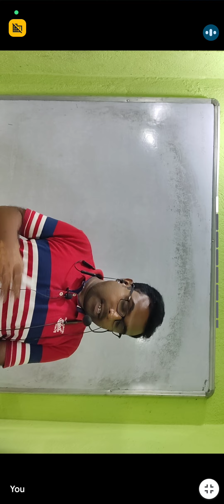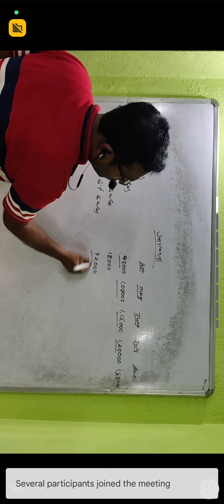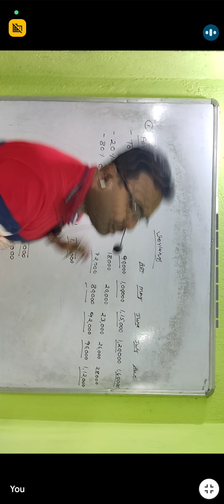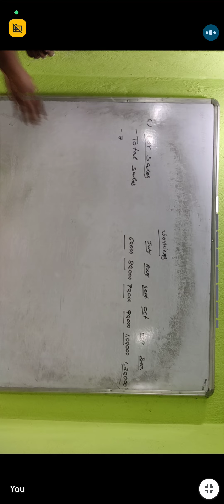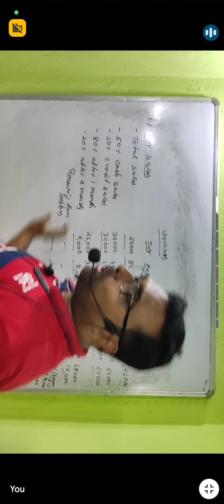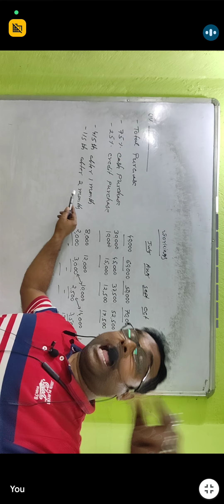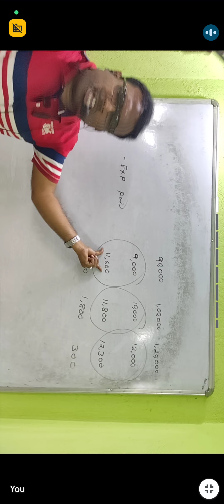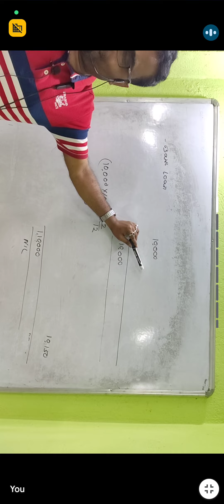CASH BUDGET/CLASS 2/VERY IMPORTANT CLASS/CU/SEM4/BAPPA DA CLASSES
watch this video to join us:-